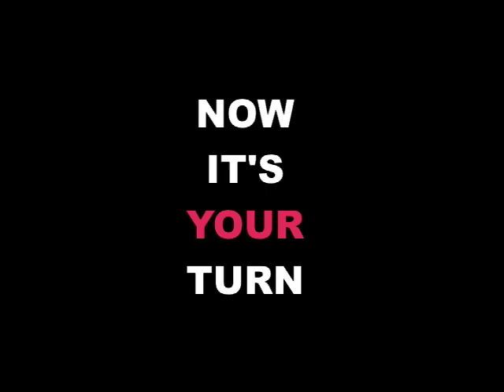DA Tai 1 - Frst Half